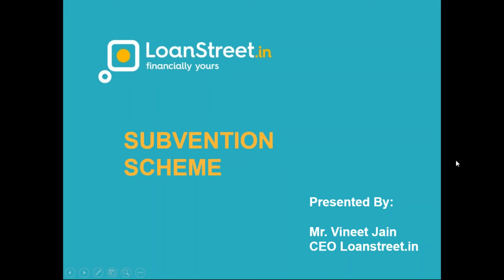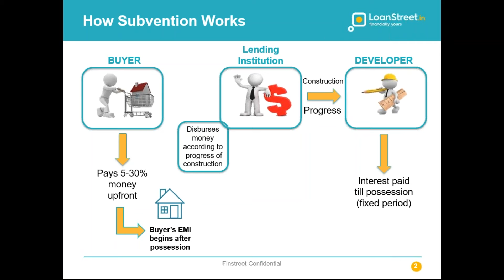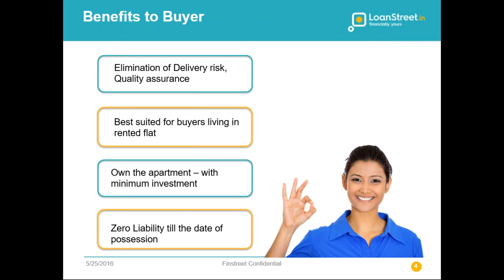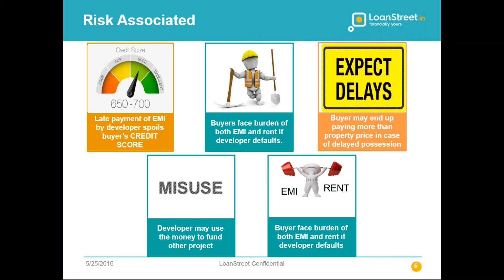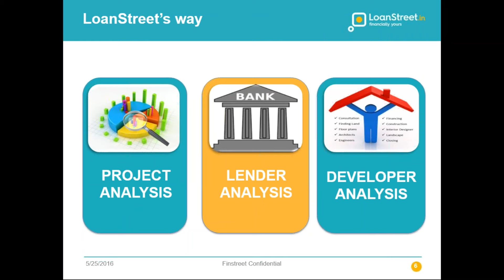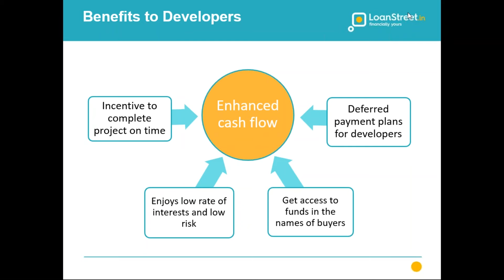Should you go for subvention schemes in today’s market?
Developers are increasingly offering customer friendly schemes to boost the sales volume of their projects. Subvention scheme is a popular option in the gamut of offerings. Under this scheme, a buyer of an ‘under construction’ property is not required to pay monthly EMIs for a defined time-frame or until he/she takes possession.
Subvention scheme is lucrative, though it has its pitfalls.  You can know about it in detail in the webinar session conducted by Magicbricks. Vineet Jain, CEO and Founder, Loanstreet.in answered consumer queries in a live web-based session and explained the entire concept along with its benefits.